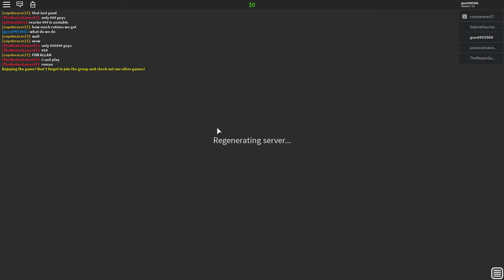I CAUSED THE REACTOR TO EXPLODE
it was horrible just horrible

you could only play this game on certain platforms so here is the link